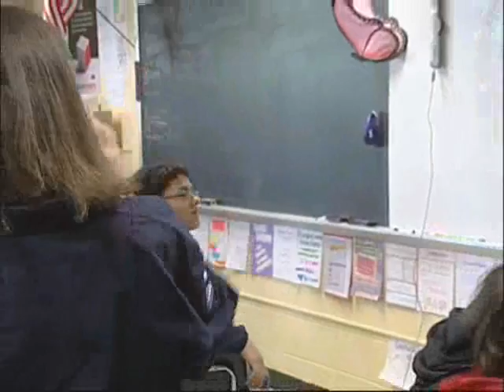Weightless Flight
A Manchester Middle School teacher had the unique opportunity to take a weightless flight and share the experience with students.